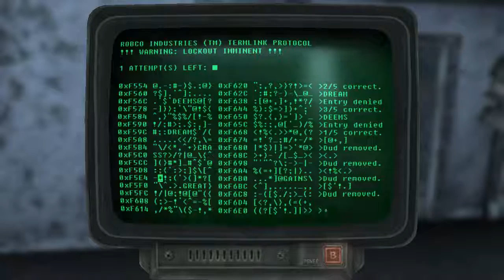1st time play through - 8 / 52